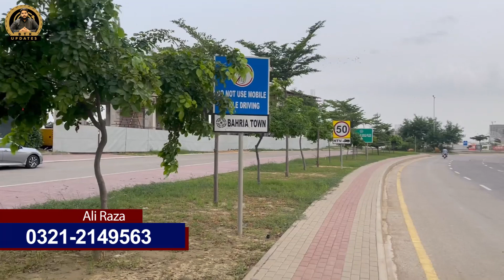Apartments in Bahria Town Karachi | PM Residencia 2 | 1,2 & 3 Bed Booking on instalments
Apartments in Bahria Town Karachi | PM Residencia 2 Bahria Town Karachi | 1,2 & 3 Bed Bookings